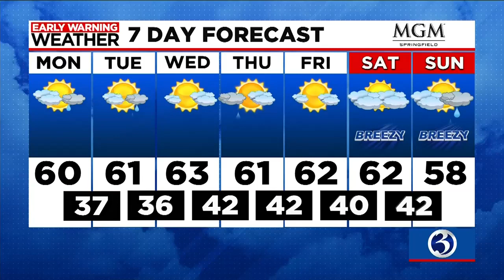Your Monday morning update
Your April 24 morning update from Channel 3 Eyewitness News.